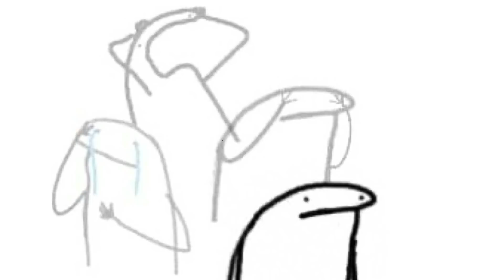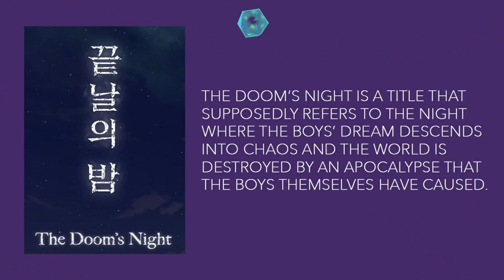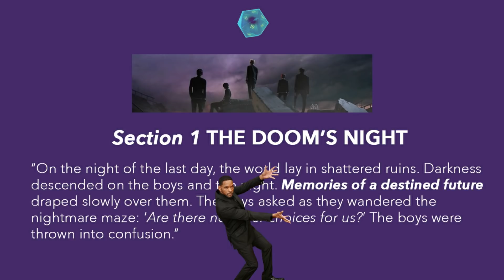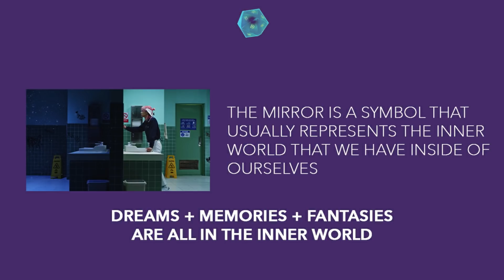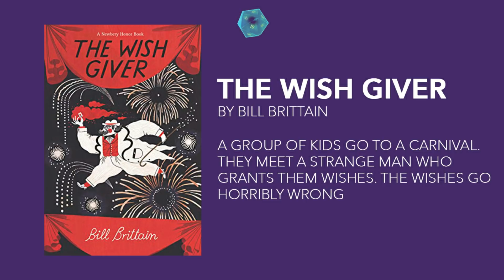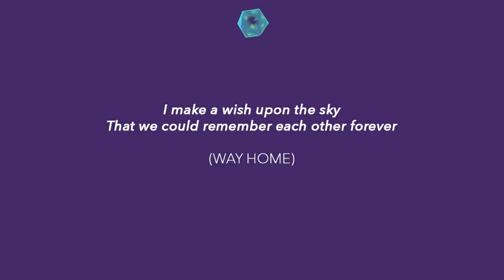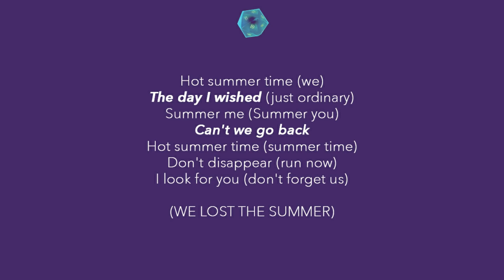TXT THE DOOM’S NIGHT Trailer Theory + Connections to RUN AWAY, MAGIC ISLAND, ETERNALLY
TOMORROW X TOGETHER THE DOOM'S NIGHT Trailer Theory: The GAME + Connections to RUN AWAY, MAGIC ISLAND, NAP OF A STAR, ETERNALLY, CAN'T YOU SEE ME - For more TXT Theories, Analyses and Explanations check out the MOA Playlist!

To educate yourself, find petitions and donate to help stop the current wave of Anti-Asian Violence please